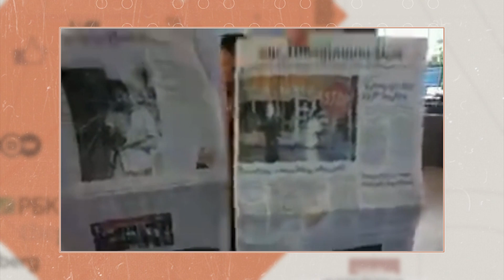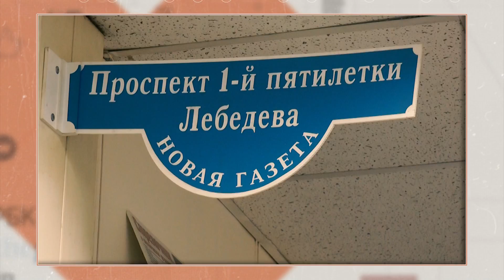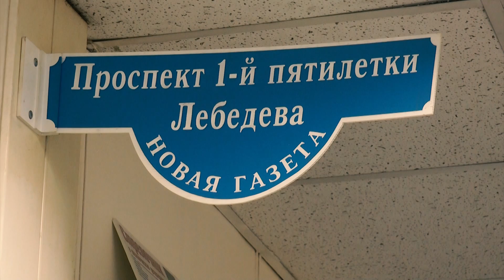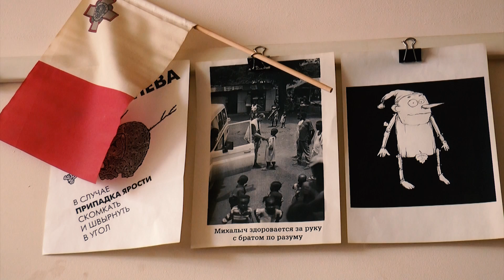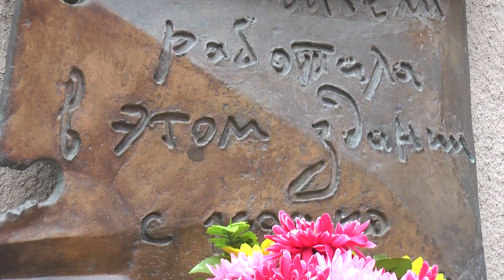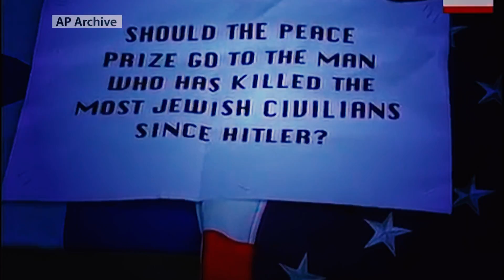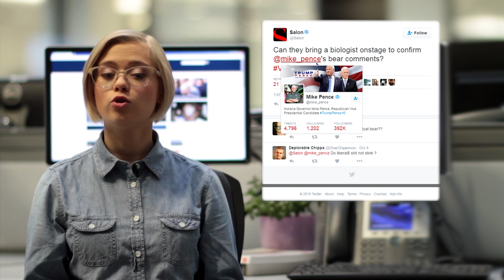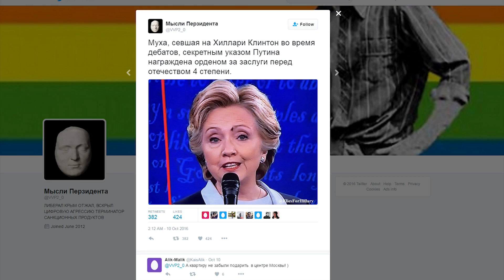Смотри в оба: новая Холодная война и десятилетие смерти Политковской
Все новые выпуски еженедельной программы "Смотри в оба" – на новом канале
Осенние заморозки: резкое обострение отношений России и США. Зрителей телеканалов пугают новой Холодной войной. "Нельзя притворяться свободными": 10 лет назад была убита журналист "Новой Газеты Анна Политковская. Нобелевская премия: кто из ее лауреатов вызвал больше всего споров